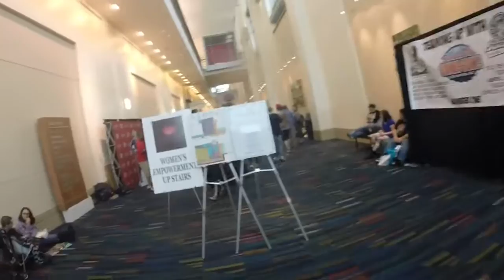2015 Soda City Comic Con Highlights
Filmed with a GoPro Hero3+ Silver mounted on a clip to my backpack.  The beginning is a little shaky because I was walking quickly to the entrance.  This is the first year that Columbia got its own comic con and it was pretty interesting to walk around and see what all it had to offer.